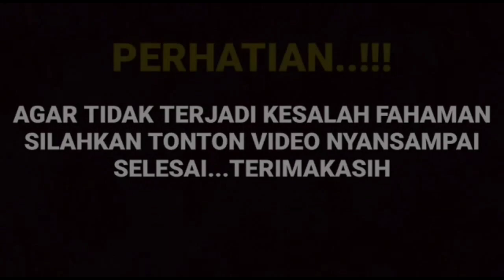🔴live iG sendiwidodo dan Amanda manopo bocorkan adegan sedih dari aldebaran nanti malam siapkan tisu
__SEKIAN & TERIMAKASIH___